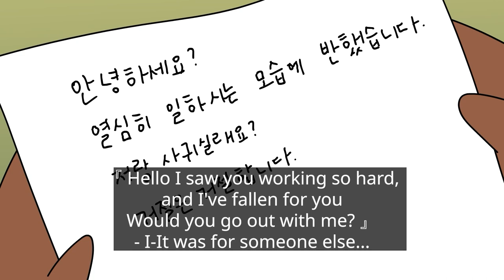[Jjaltoon] How to break up safely with your girlfriend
[Script: Jjal Taesik] [Animation: Park Sohyeon] [Voice actor: Jjal Taesik] [Production Support: Shin Sujin, Lee Yeonju, Kim Jueun] [Sound: Big Picture Team Sound Studio]